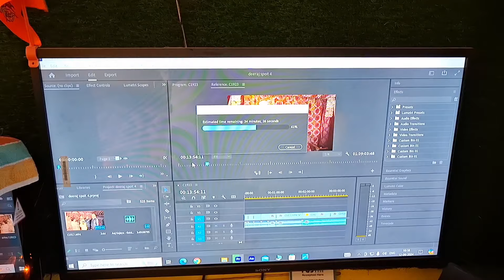DADU JI KA SATH KUCH BAATEIN || PRE MUNDAN SHOOT || FUNNY || ENTERTAINMENT || REMIX VLOG 2024